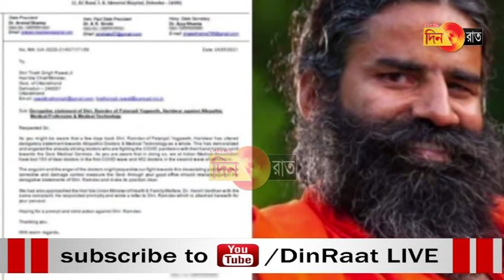রামদেবকে ১০০০ কোটি টাকার মানহানির নোটিশ IMA উত্তরাখণ্ডের